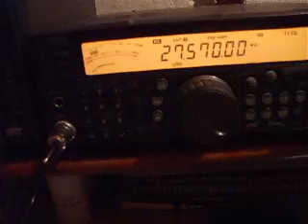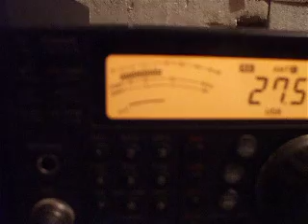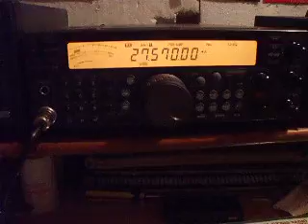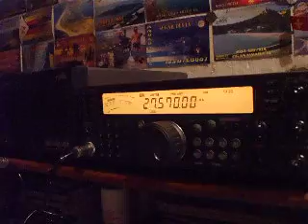157sd1111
157SD1111 qso with 32AT112